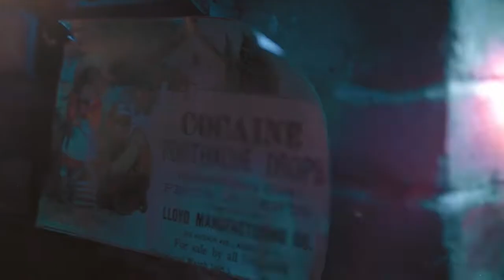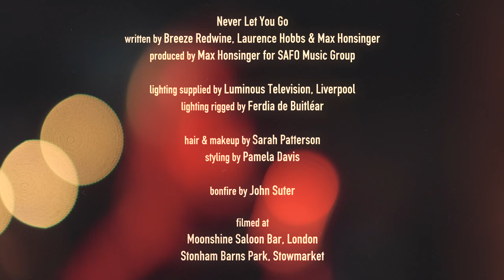Breeze Redwine Never Let You Go Official Music Video Copie